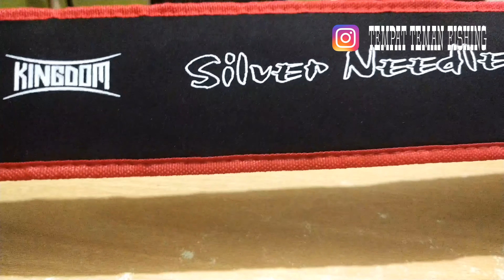JORAN KINGDOM SILVER NEEDLE II ROD DARI KINGDOM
Joran  Silver Needle-II Dirancang untuk memberikan kekuatan dan kelenturan lebih baik. Joran ini dibuat dengan teknologi pembuatan Joran untuk meningkatkan jarak dan akurasi. Joran dilengkapi dengan cincin FUJI F, reel seat FUJI K, dan pegangan Karbon untuk sensitivitas dan kenyamanan. Joran Kingdom Silver Needle-II membuat kinerja Anda yang sangat baik.
Karbon Toray 24 + 30T
Cincin FUJI F
Dukungan FUJI K.
Reelseat  karbon
Memuat dengan mudah
Nama Merek: KINGDOM
Posisi:Laut, Pantai, DANAU, Sungai

Bahan: CarbonTop Diameter: 1.7mm
Jenis : SILVER NEEDLE-II
Posisi: Memancing Air Asin, Air Tawar
Panjang joran: 1.68m, 1.8m, 1.98m, 2.13m, 2.28m
Ukuran joran: UL, L, ML, M, MH
Ring : FUJI F Ring
Reel seat : Kursi Reel Karbon